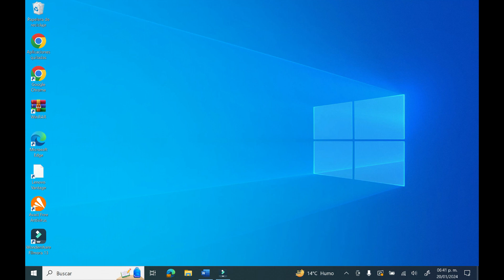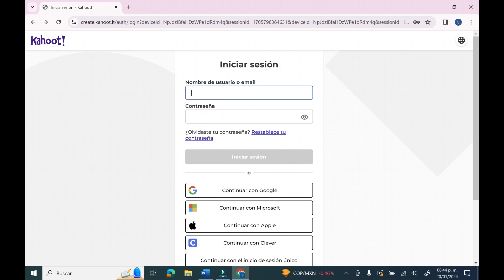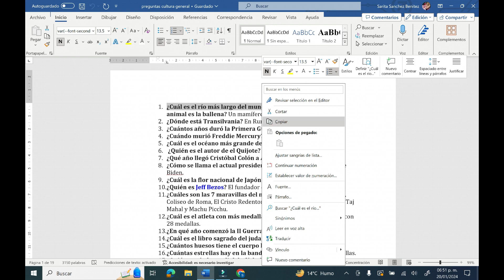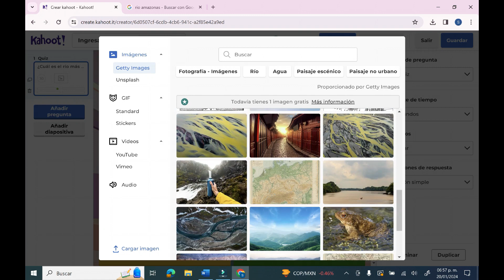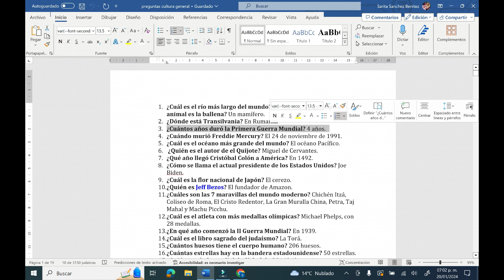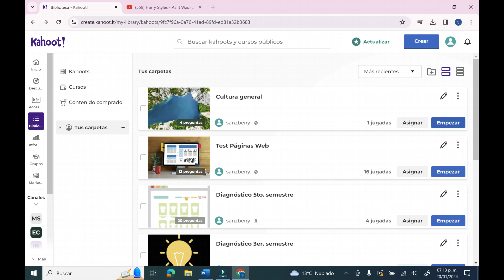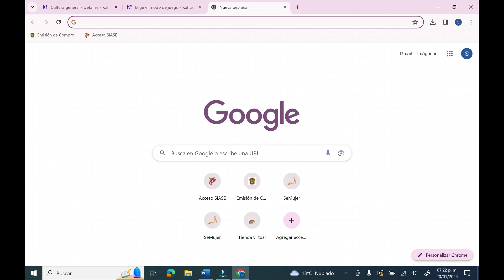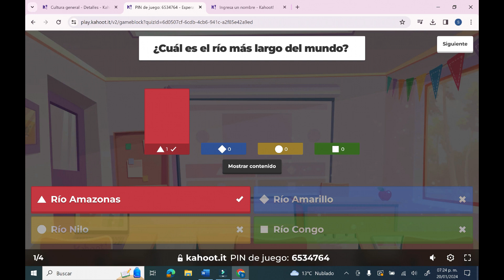Cómo utilizar Kahoot desde cero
Te muestro cómo utilizar Kahoot desde el registro, muy fácil y rápido.